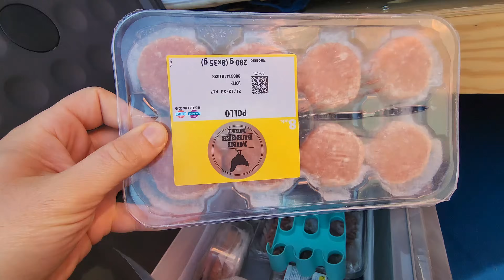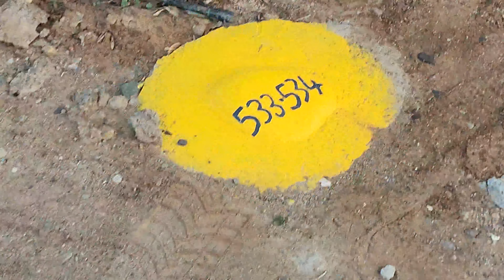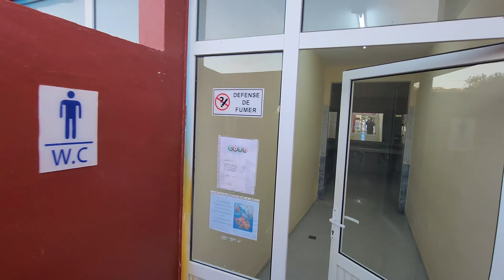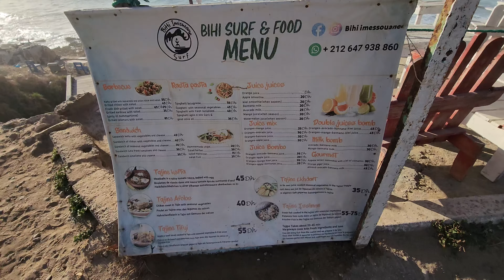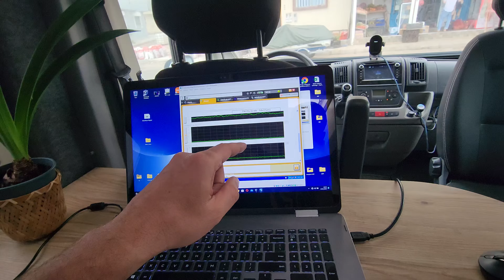🤬 Dlaczego niszczą całą wioskę? 🤑 Ile kosztuje kemping w Maroko? Imsouane